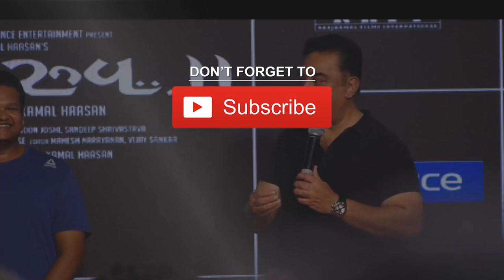I am Ready to Face Anything : Kamal Haasan Speech | Vishwaroopam 2 Official Trailer Launch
The long awaited trailer Kamal Haasan's Vishwaoopam 2 has released today. During the Trailer Launch, Kamal Haasan opens up about the film and that he is ready to face the troubles if any. The film is set to hit the Screens on August 10.